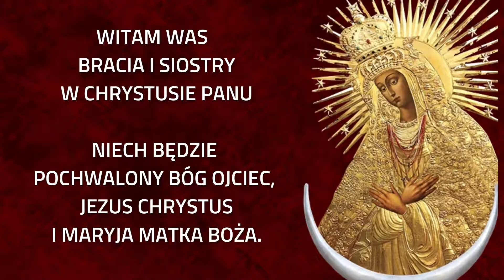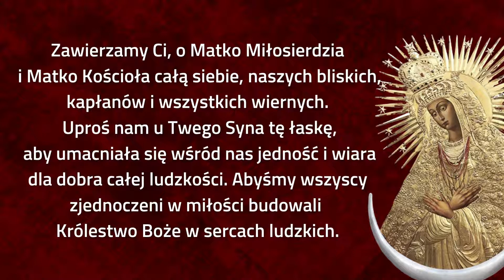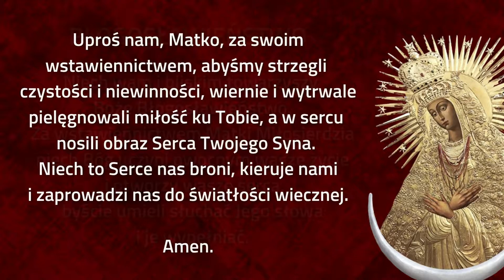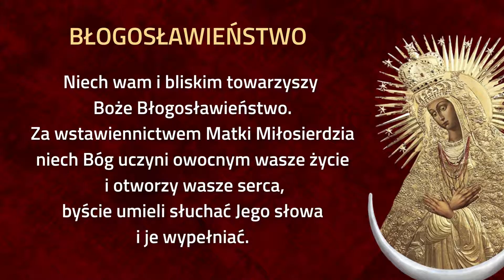DO MATKI BOŻEJ OSTROBRAMSKIEJ ❤️ MODLITWA MIŁOSIERDZIA O WIERĘ NADZIEJĘ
MODLITWA DO MATKI BOŻEJ OSTROBRAMSKIEJ.  MATKI MIŁOSIERDZIA O WIERĘ NADZIEJĘ  POKÓJ NA ŚWIECIE. O POKÓJ W POLSCE I NA UKRAINIE.

Módlmy się, bo przez modlitwę przeżywamy nasz osobisty kontakt z Maryją,

❤️🙏❤️  BŁOGOSŁAWIEŃSTWO:
Niech święta Maryja napełni Was pokojem i miłością, Niech przemówi do serc wszystkich ludzi.